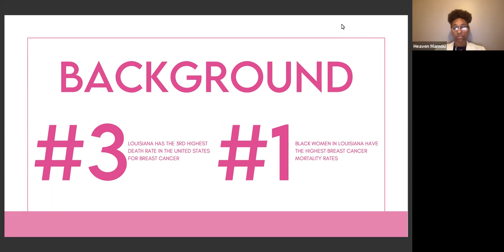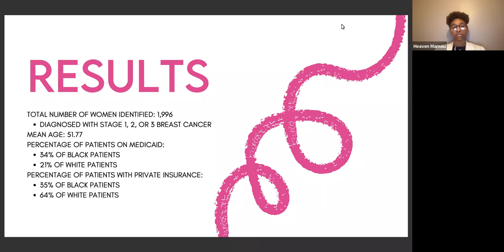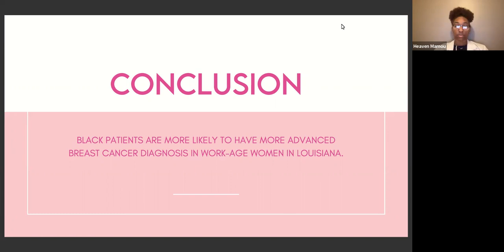XULA 2023 | 2.1.04 — Heaven Mamou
Abstract #2.1.04 — Racial Disparity in Treatment among Louisiana Work-Age Survivors with Breast Cancer

Author(s): Yingnan Zhao, Lifu Sun, Meichin Hsieh, Dana Jamero, Lizheng Shi

Author(s) Affiliation(s): Yingnan Zhao, Xavier University of Louisiana, College of Pharmacy, New Orleans, LA; Lifu Sun, Tulane University, School of Public Health and Tropical Medicine, New Orleans, LA; Meichin Hsieh, Louisiana Tumor Registry, Louisiana State University School of Public Health, New Orleans, LA;  Dana Jamero, Xavier University of Louisiana, College of Pharmacy, New Orleans, LA; Lizheng Shi, Tulane University, School of Public Health and Tropical Medicine, New Orleans, LA

Objective: Louisiana has the 3rd highest breast cancer death rate in the US, yet Black women in Louisiana continue to have the highest breast cancer mortality rates. Racial disparities in breast cancer diagnosis, treatment, survival and comorbidities are well documented, yet such differences in follow-up care among female breast cancer survivors is limited. This study aimed to investigate treatment and monitoring patterns and assess racial disparities among work-age women with breast cancer in Louisiana (LA). Methods: Information on demographic and clinical characteristics, diagnosis, treatment was obtained from REACHnet (Research Action for Health Network) database linked with Louisiana Tumor Registry (LTR). This abstract reports primary results on the study population and diagnosis. Results: 1996 women with breast cancer (Stage 1-3) were identified from the linked database. The mean age was 51.77 (standard deviation=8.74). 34% of black patients had Medicaid and 35% had private insurance, compared to 21% and 64% in white patients, respectively. 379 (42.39%) black patients were diagnosed with Stage 1 breast cancer, compared to 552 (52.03%) white patients; 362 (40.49%) black patients diagnosed with Stage 2, compared to 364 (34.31%) white patients; and 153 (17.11%) diagnosed with Stage 3, compared to 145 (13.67%) white patients. Conclusion: Black patients are more likely to have more advanced breast cancer diagnosis in work-age women in LA.

Grant Support: Louisiana Cancer Research Consortium